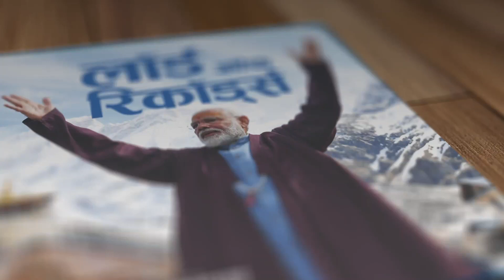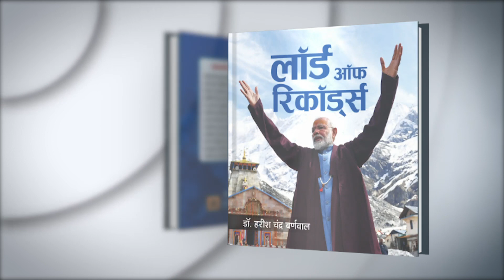NaMo Record No 246 – मोदी जी के इस मास्टर प्लान से किसानों की हो गई बल्ले-बल्ले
प्रधानमंत्री नरेंद्र मोदी ने अपने कार्यकाल में जितना ध्यान देश के किसानों के हित पर केंद्रित किया है, उससे अधिक शायद ही किसी सरकार ने किया हो। तभी तो जब प्रधानमंत्री किसान सम्मान निधि योजना की घोषणा की गई तो यह किसानों के बैंक अकाउंट में सीधे पैसा ट्रांसफर करने की सबसे बड़ी योजना बन गई।